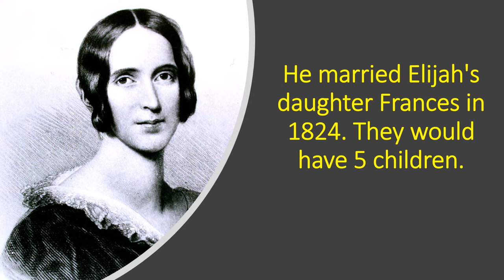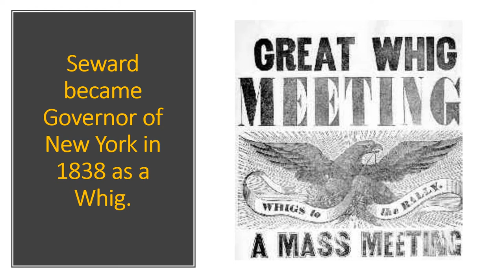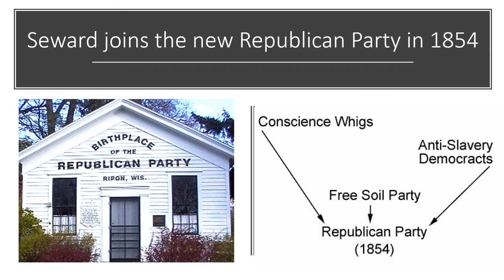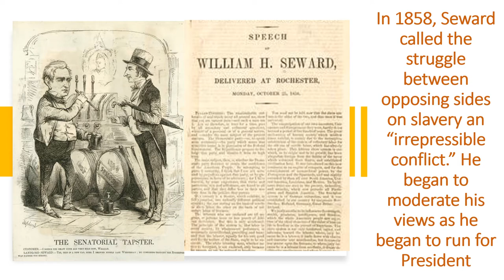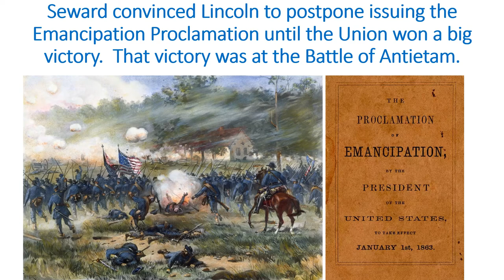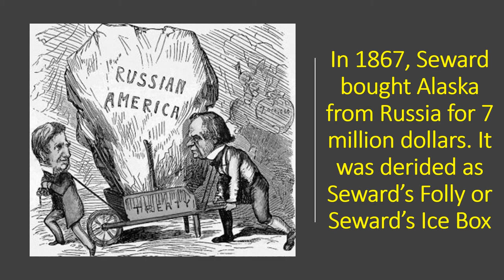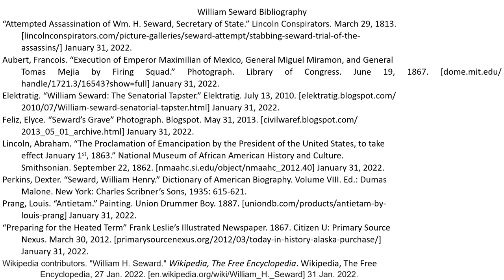William Seward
William Seward was one of the most prominent early Republicans.  He survived an assassination attempt the same night Lincoln was murdered.